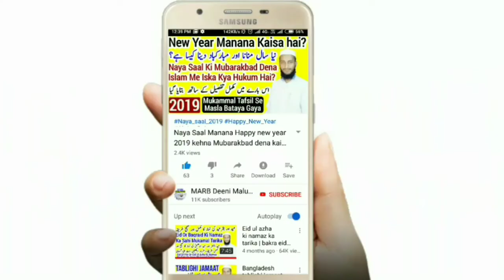Uajood e bari tala yani allah mojood hai ya nahi imaam ahmad bin hambal ki daleel aur waqia | MARB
Imam ahmad bin hambal ki daleel uajood e bari tala par ik shnadar waqia zaroor suniye ke allah mojood hai ya nahi imaam ahmed bin hambal ka qissa aur daleel